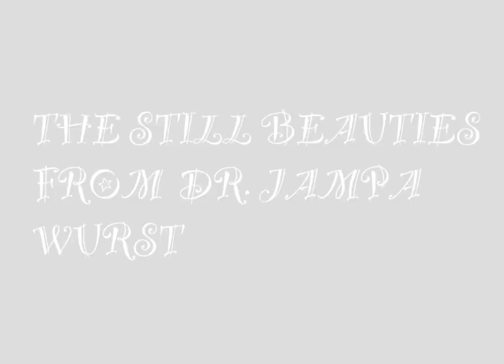THE STILL BEAUTIES FROM DR. JAMPA WURST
A meditating painting reel from Dr. Jampa Wurst!